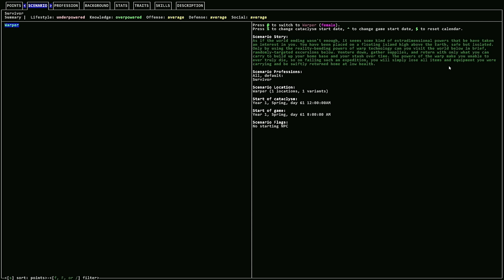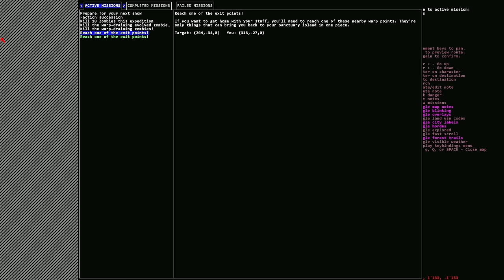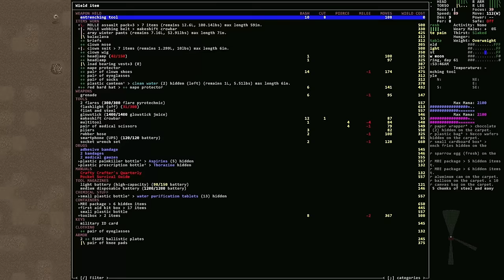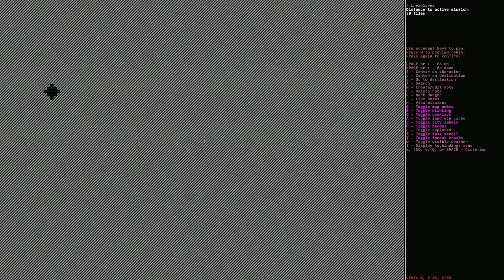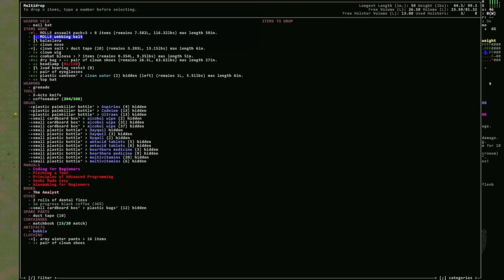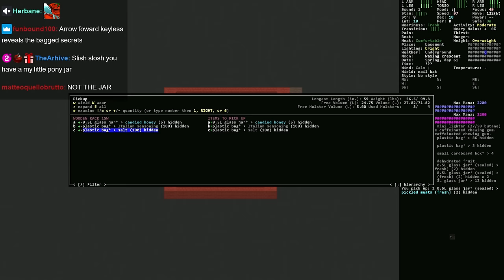Rip Bozo The Clown - Tomato CDDA (Sky Islands overhaul) stream highlights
what, just because I'm a clown you think I'm a funny guy? *honk honk*

00:00 intro
01:40 game